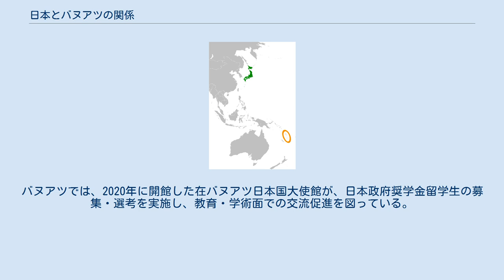日本とバヌアツの関係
日本・バヌアツ関係
日本とバヌアツの関係（にほんとバヌアツのかんけい、英語: Japan–Vanuatu relations、フランス語: Relations entre le Japon et le Vanuatu） では、日本とバヌアツの関係について概説する。
 太平洋戦争では南太平洋の多くの地域が戦火に巻き込まれたが、バヌアツは大日本帝国領や占領地から比較的距離があったため逃れている。
しかし、太平洋戦争有数の激戦に数えられるガダルカナル島の戦いが繰り広げられたガダルカナル島から近距離に位置しており、そのため現在のバヌアツ領であるエスピリトゥサント島はエスピリトゥサント海軍前線基地が建てられるなど、最重要の後方支援拠点として日本にとってもアメリカにとっても戦略上の要地であった。
 フランスとイギリスの共同統治下にあったバヌアツは、1980年にイギリス連邦の一員として独立。
日本はすぐに独立を承認して同年7月の独立式典には秋田大助を特派大使として派遣した。
1981年1月には日・バヌアツ間に正式に外交関係が樹立した。
1993年、東京にバヌアツ名誉領事館が開館するも、2003年には閉館した。
日本側は長らく在フィジー日本国大使館がバヌアツを兼轄していたが、2018年にはポートビラに在バヌアツ兼勤駐在官事務所が開設し、2020年1月に在バヌアツ大使館が開設して兼轄が解消された。
 独立以来、開発援助などを通じて友好的な関係が築かれている。
 独立以後、初代バヌアツ首相のウォルター・リニは1984年・1990年・1991年に三度訪日を実施し、日本との友好関係を築いた。
その後、1995年にはマキシム・カルロ・コーマンが、1997年には第一回太平洋・島サミットのためサージ・ボオールが、2000年には第二回太平洋・島サミットのためバラク・ソペが、2003年5月の第三回太平洋・島サミットのためエドワード・ナタペイが、2005年6月と2006年5月には第四回太平洋・島サミットのためハム・リニが訪日を実施した。
 2009年5月と2010年10月には第五回太平洋・島サミットおよび中間会合のため再びエドワード・ナタペイが訪日し、総理大臣の麻生太郎や菅直人と首脳会談を実施して軍事政権が続くフィジーの民主化や気候変動についてが話し合われた。
2012年5月にはサトー・キルマンが第六回サミットのため訪日、野田佳彦との首脳会談や外務大臣玄葉光一郎との会談が行われ、バヌアツに対する円借款事業の署名が行われた。
2015年5月、第7回サミットのためジョー・ナトウマンが訪日し、安倍晋三との首脳会談が行われたほか、外務副大臣の城内実が表敬した。
2018年5月、第8回サミット出席のためシャーロット・サルウェイが訪日し、安倍晋三と首脳会談を実施。
そこでは北朝鮮核問題や北朝鮮拉致問題、「自由で開かれたインド太平洋」構想についての意見交換が実施された。
 1987年、外務大臣だった倉成正がバヌアツを訪問し、これが現在までで唯一の大臣級のバヌアツ訪問となっている。
近年では、太平洋諸島フォーラム出席のため2010年8月に外務大臣政務官の西村智奈美が開催地ポートビラを訪問。
2011年10月には参議院副議長の尾辻秀久率いる参議院議員の一団がバヌアツを訪問した。
2015年3月には、外務大臣政務官の薗浦健太郎が大型サイクロン・パムで被災したバヌアツ各地を視察し、医療面での支援を約束した。
2019年12月には中山展宏外務大臣政務官がバヌアツを訪問した。
 無償資金協力や技術協力を合わせて、2017年までの累計で日本はバヌアツに対し300億円の援助を実施。
オーストラリアやニュージーランドに次ぐ経済援助国である。
主要な援助としては、バヌアツ最大の港湾の整備事業である「ポートビラ港ラペタシ国際多目的埠頭整備事業（49.45億円）」や「ポートビラ港埠頭改善計画（17.07億円）」、バヌアツ唯一の高度専門医療が受けられるビラ中央病院の「ビラ中央病院改善計画（13.99億円）」、サイクロン・パムの被害を受けたテオウマ橋を復旧する「テオウマ橋災害復興計画（17.15億円）」、エファテ島の地震復興プロジェクトの一環である「エファテ島環状道路橋梁震災復旧計画（1.88億円）」などが挙げられる。
また、2015年3月に発生したサイクロン・パムでバヌアツは甚大な被害に見舞われた。
それを受け日本は安倍晋三及び岸田文雄がお見舞いのメッセージを発出するとともに、2000万円...